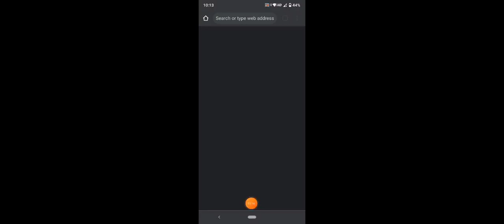New holi festival special offer store | Free fire garena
new store in game go check it out.
Hrithik Roshan in play.